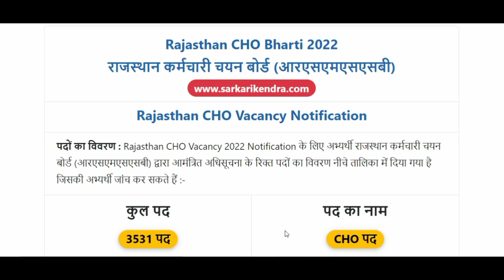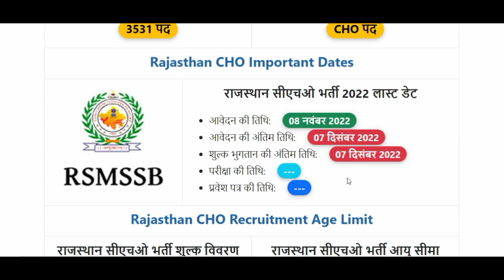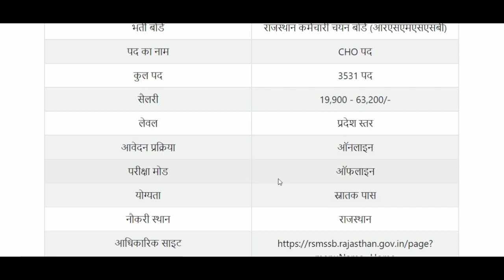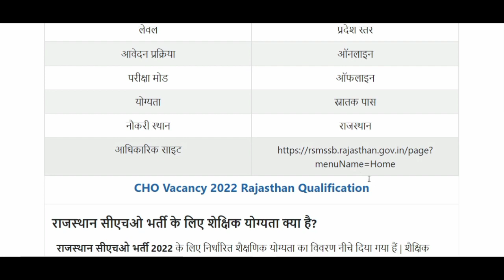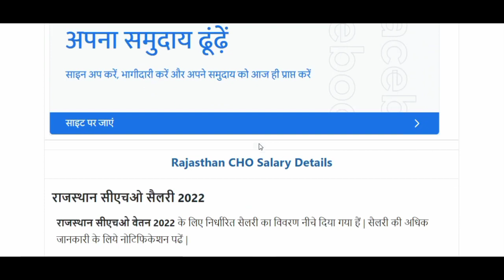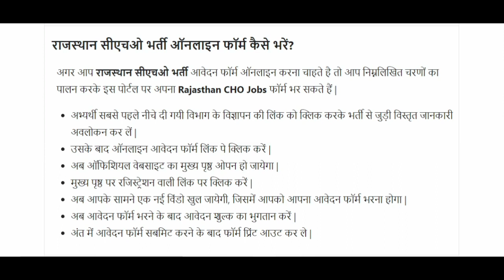rajasthan cho new vacancy 2022 //cho vacancy 2022 rajasthan full details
Hai Hind my name is Anuj brothers, I always keep learning something or the other related to studies, so request you, please support me, I can bare me about the job vacancy and also know about its application.